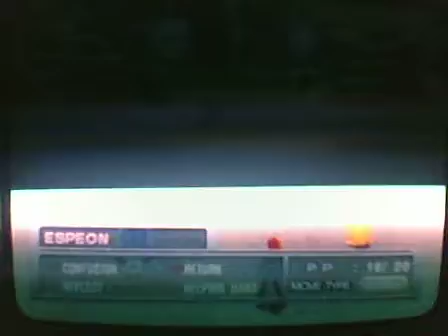Pokemon Colosseum Walkthrough Part 8 That Shadow Pokemon is my shadow pokemon (Old)